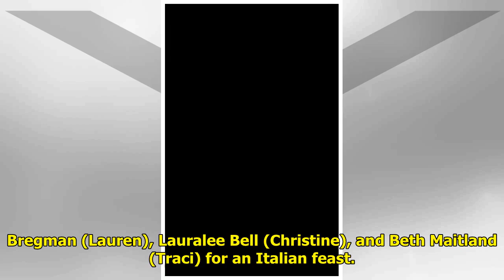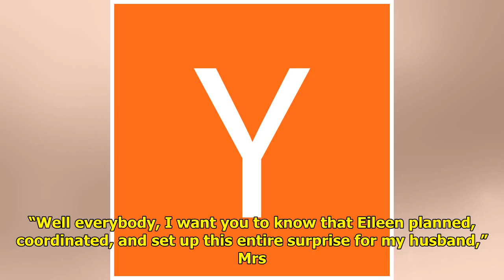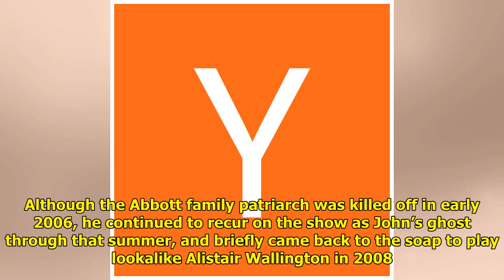Y&R Stars Celebrate Jerry Douglas’ Birthday — See The Pictures!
A few weeks ahead of his Nov. ...